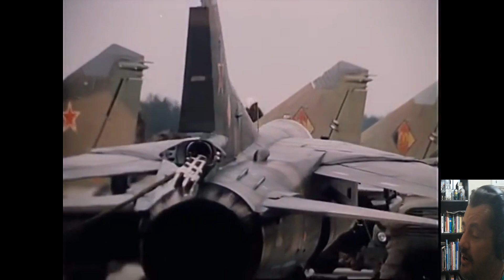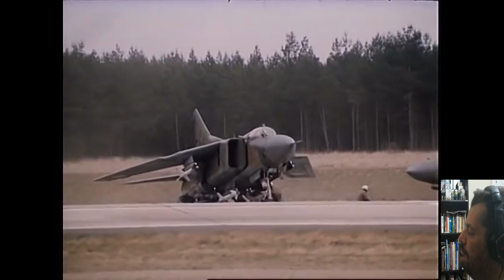ARMAS DA GUERRA FRIA - MIG na Bundesautobahn (MIG-23 FLOGGER)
Caiafamaster: Alemanha Oriental (DDR), 1983 - treinamento de um regimento de caças MIG-23 MF da Aviação Frontal na modalidade de dispersão e operação em autoestradas de rodagem adaptadas previamente para serem usadas como bases aéreas em tempos de guerra.

Acompanhe comentado, Picture in Picture, toda ação do Exercício de Treinamento da Força Aérea da República Democrática Alemã em cores!